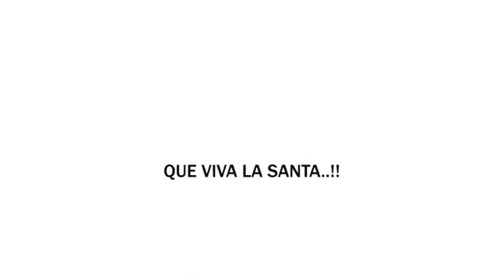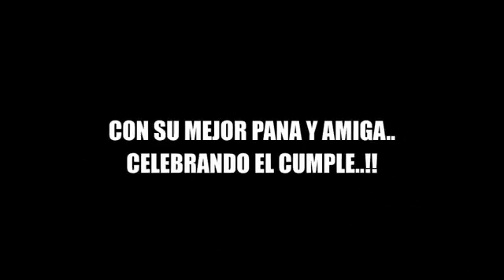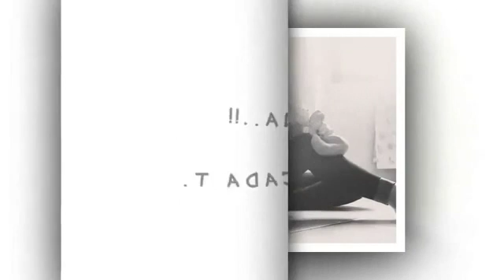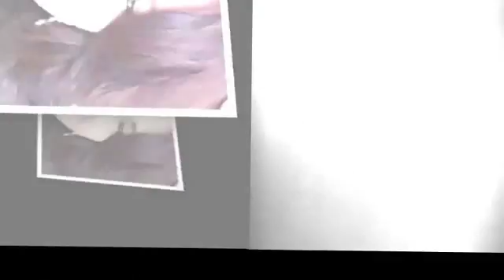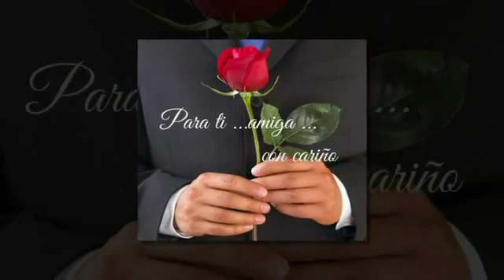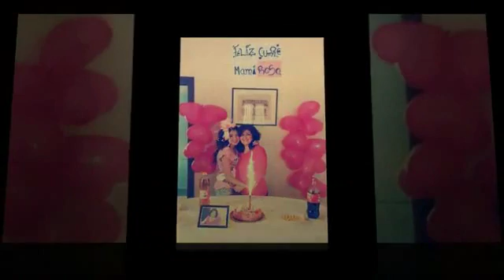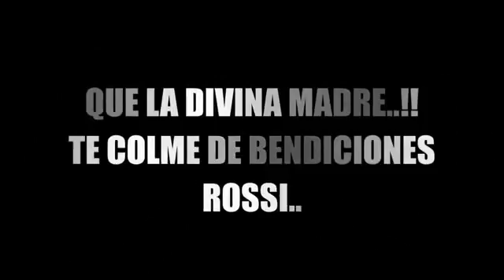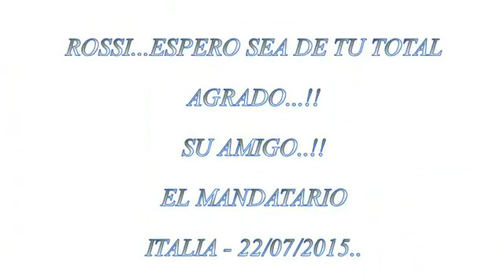MI AMOR ROSSI